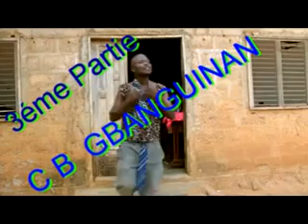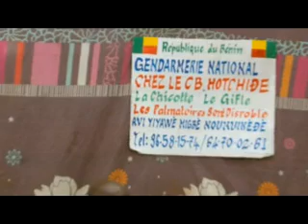BENIN SEMAGBE GAKPO (CB GBANGUINAN)